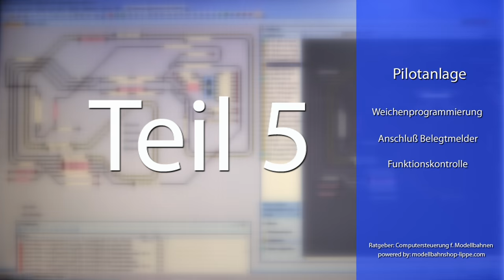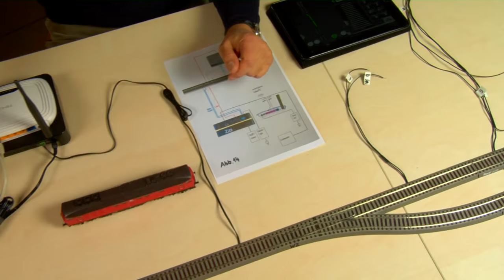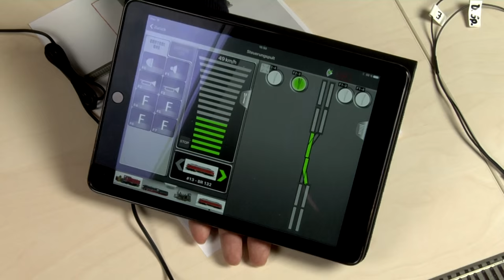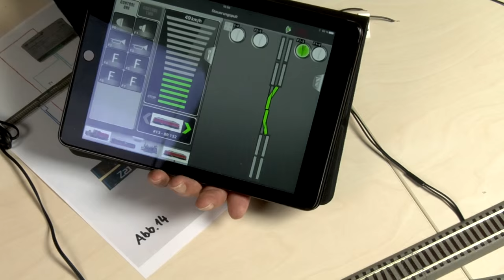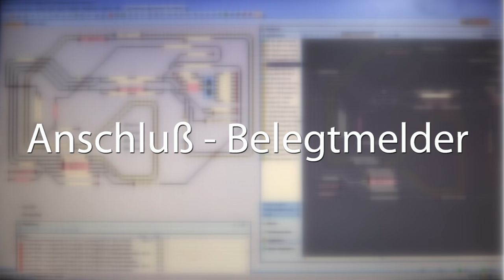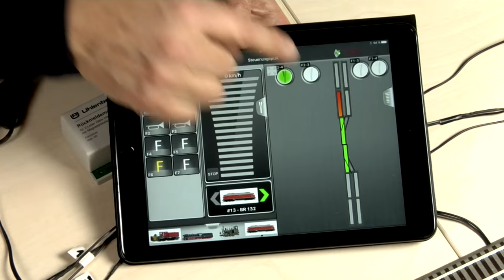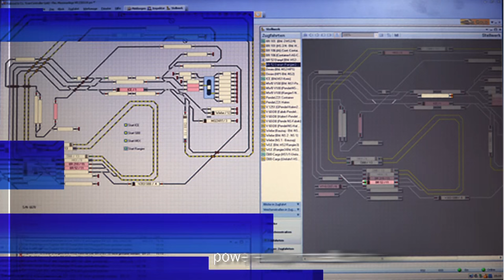Computersteuerung f. Modellbahn_Teil 5